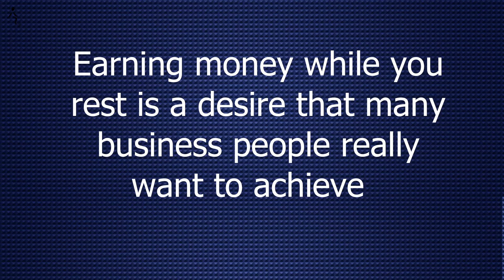To Be Successful A Business Needs An Active Website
An automated website harnesses the available resources and channels them properly, to reach the objectives of the company.